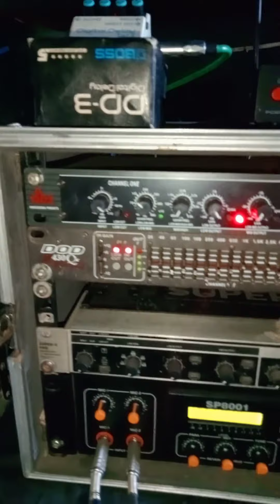Sound check by I lexs Karan minz.saran partan sabha